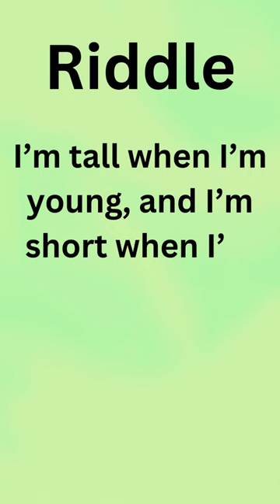Riddles - A Fun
Enigma
Conundrum
Puzzle
Brain teaser
Mystery
Clue
Solution
Cryptic
Challenge
Wordplay
Logic
Clever
Tricky
Mind-bender
Brainteaser
Tease
Riddle-me-ree
Brain-twister
Sphinx
Lateral thinking
Learn English
Advance English